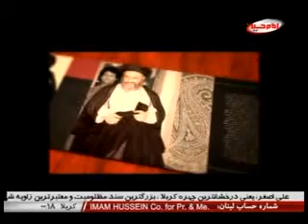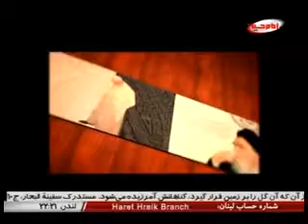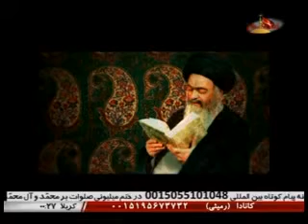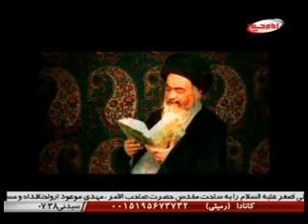استقامت و پایداری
سخنرانی حضرت آیت الله العظمی سیدمحمد حسینی شیرازی
imamhussein.tv